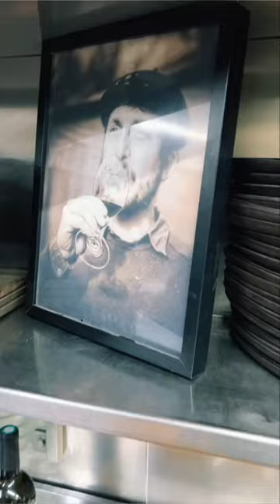Côte de veau & coffre de canard 🐂🦆Gueuleton Pau 🍽🔥 - Gueuleton